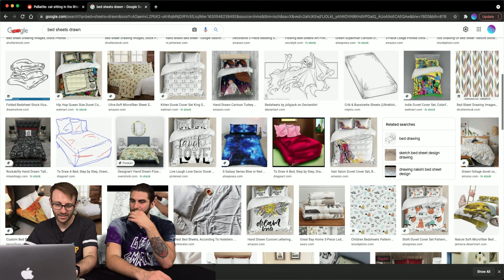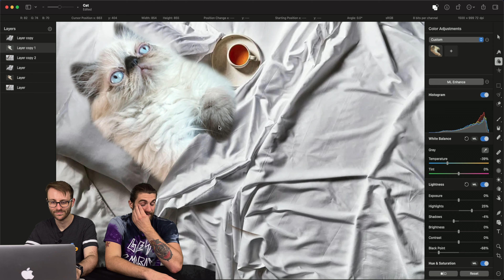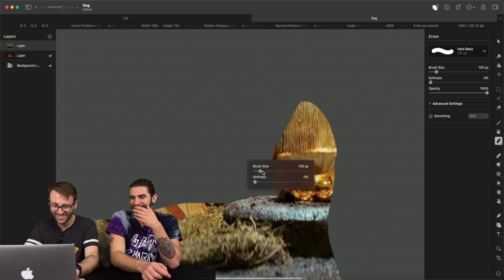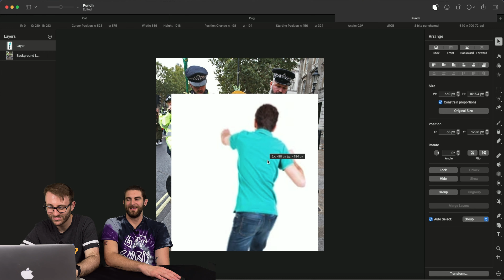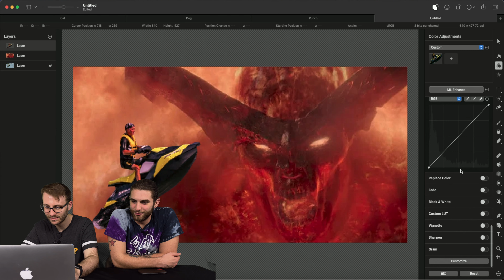BATTLING WITH PHOTOSHOP